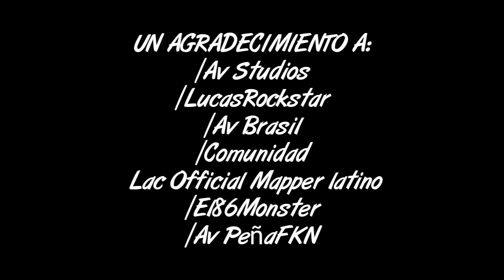STEYR CLASSIC Official Trailer Season 3